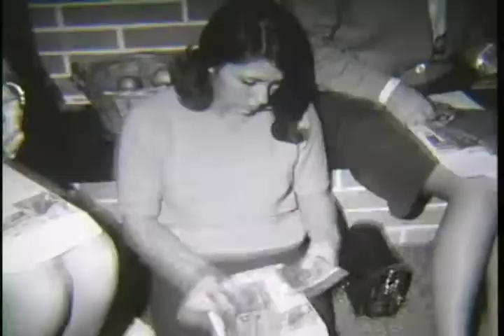Young women stuffing envelopes, 1968-10-26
Silent film.; Unidentified young women stuffing envelopes.